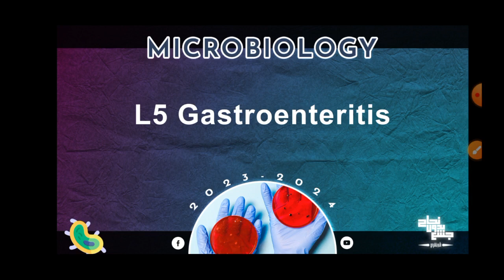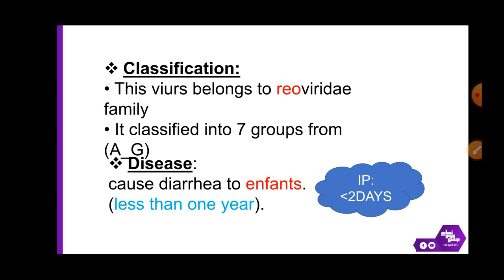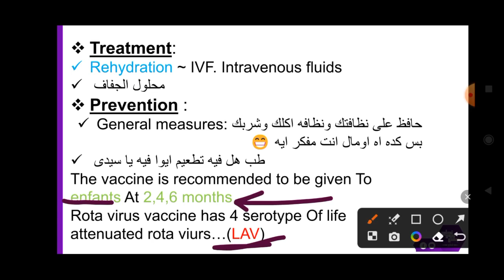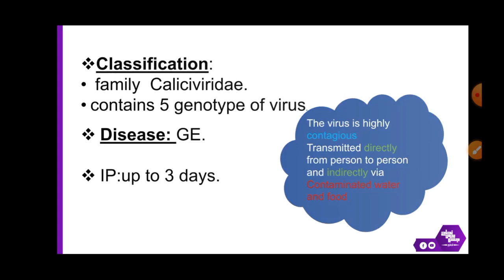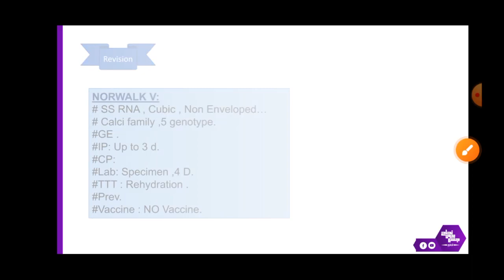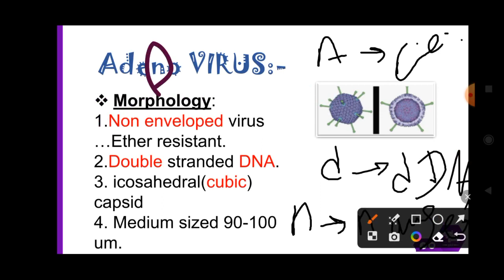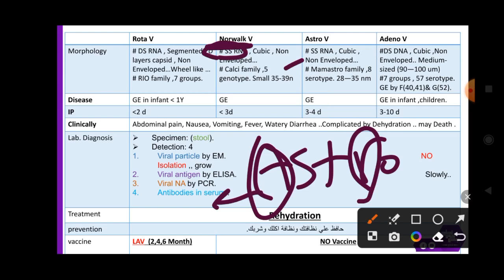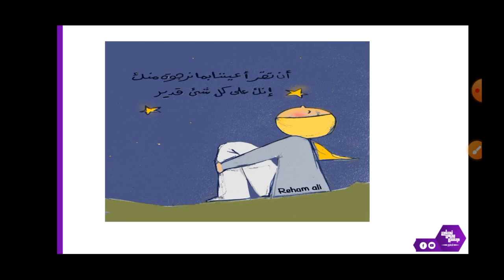L 3 ,Viral diseases of GIT (1) ,Microbiology